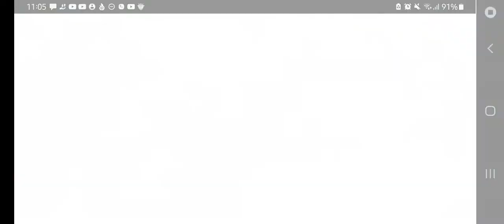T-POSE GOD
rumia is so cute lol